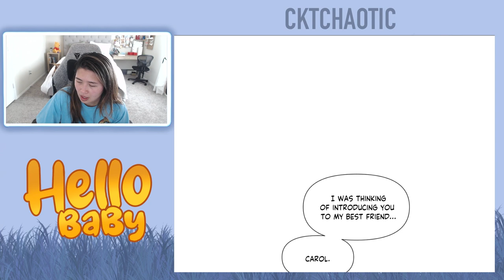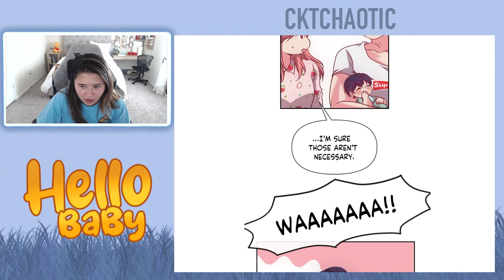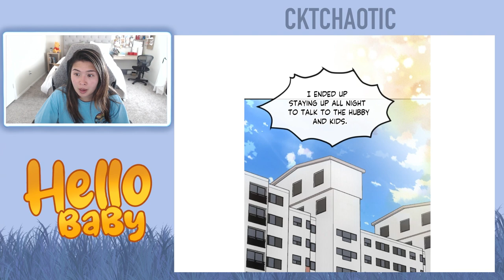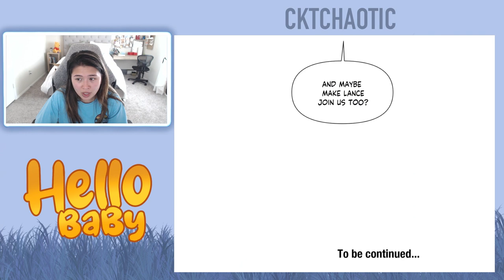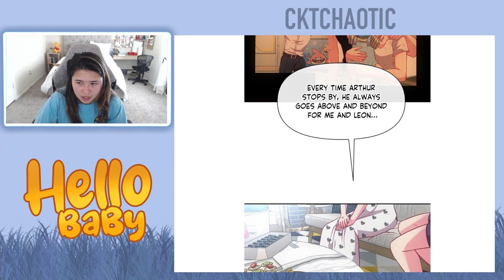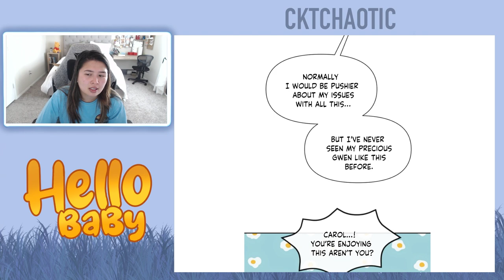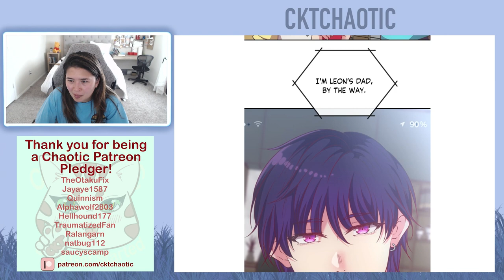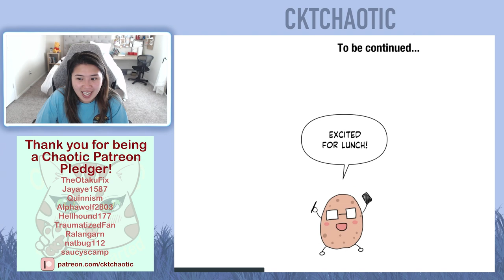Hello Baby - Chapters 25 and 26 (Eng)